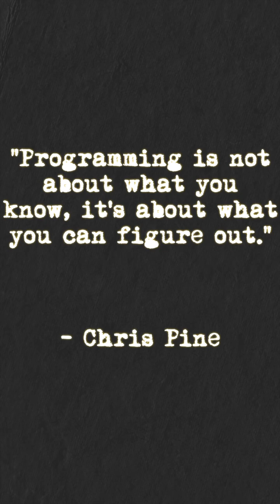What projects should you build to get hire?